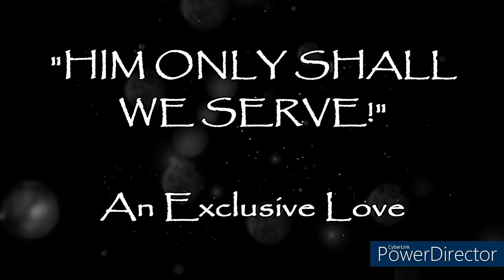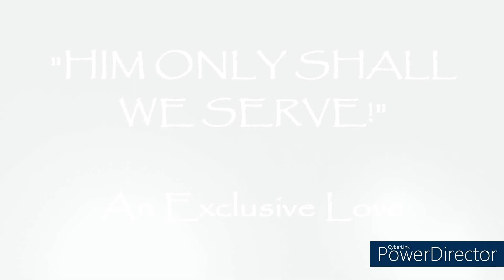ARE WE WORSHIPPING GOD EXCLUSIVELY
The scripture that tells us to only worship and serve GOD.